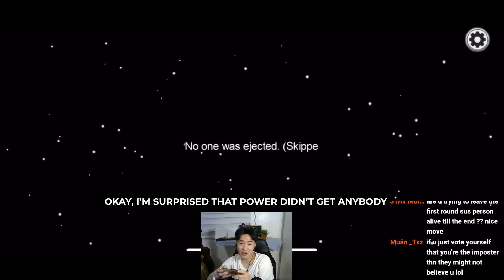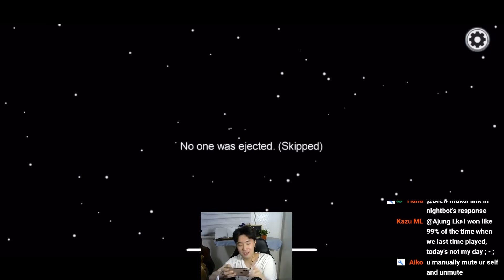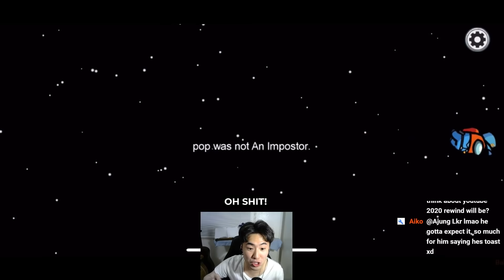Hyper carry meta in Among us